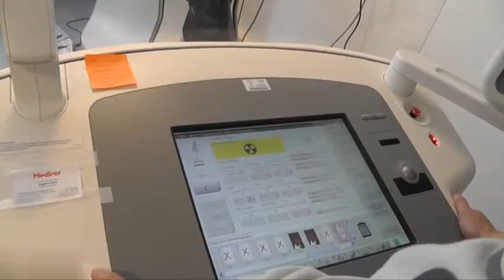NOMEX Mammography QA and Dosimetry